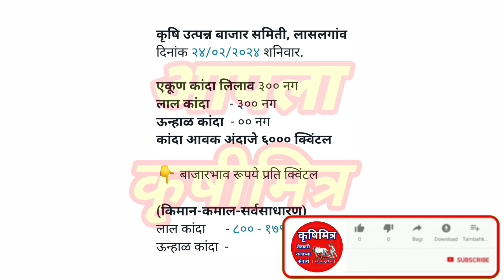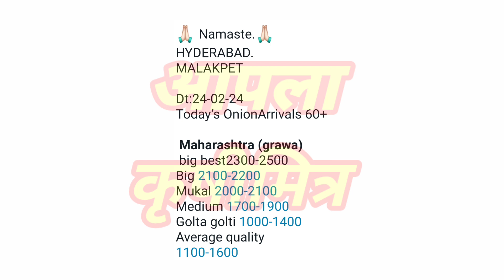लासलगाव, हैद्राबाद कांदा भाव ! kanda bajar bhav ! कांदा बाजार भाव आजचे ! प्याज बाजार भाव !kanda bhav